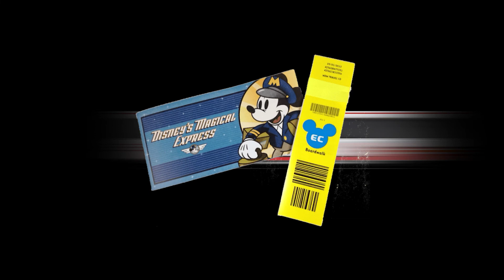Disney's Magical Express June 2021